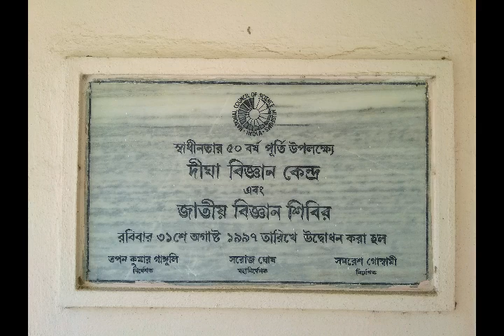DIGHA PLACES IN VIDEO. DEAF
WE ARE ALL VIDEOS. DEAF